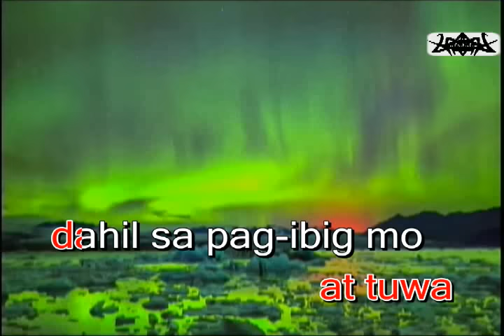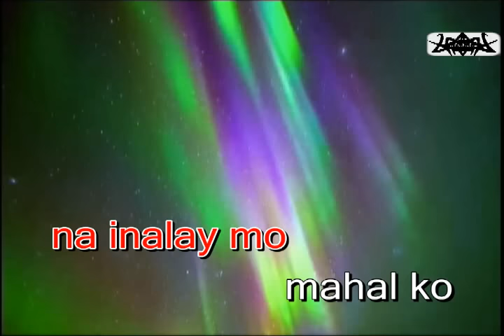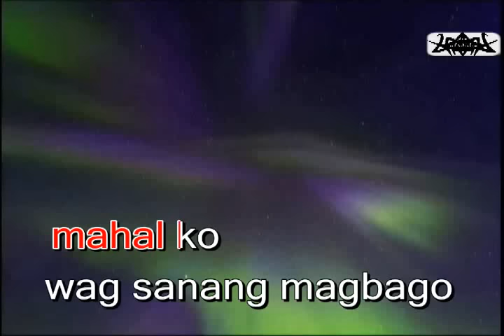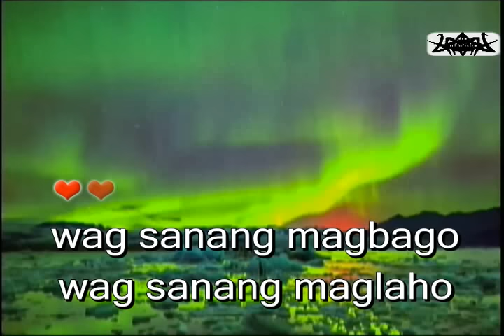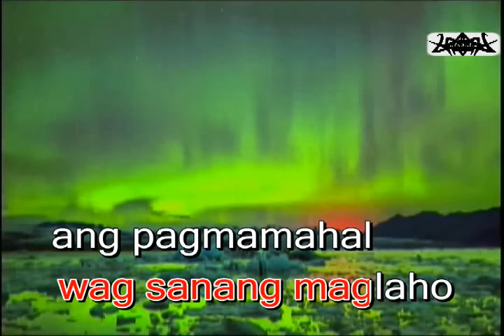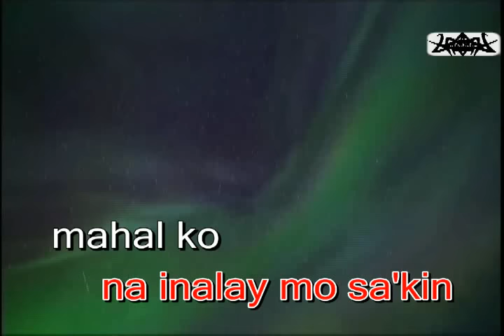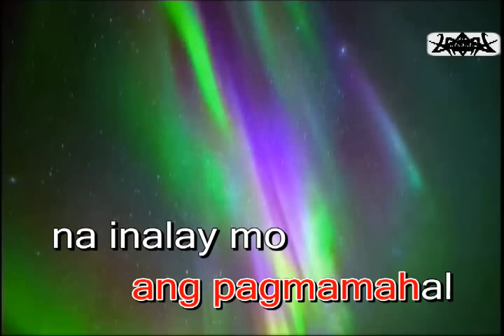Having You Near Me - Air Supply (Tagalog Karaoke Version)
Tagalog Karaoke Version - Wag Sanang Magbago in the tune of ''Having You Near Me'' originally sung and Popularized by Air Supply.

"Singing can melt away the hardest rock of sadness, if you're gonna sing, sing loud"